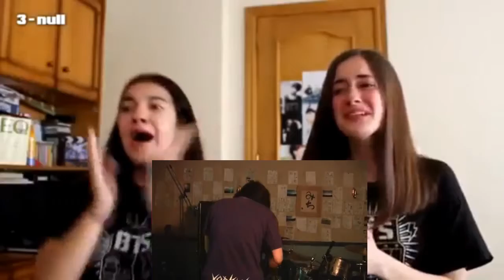Two Girls reacting to Maruosa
These wee lasses seem to be enjoying Maruosa (Rendarec) a lot.
Maruosa kinda looks like Shoko Asahara, If Asahara was friends with Yamatsuka EyE :p